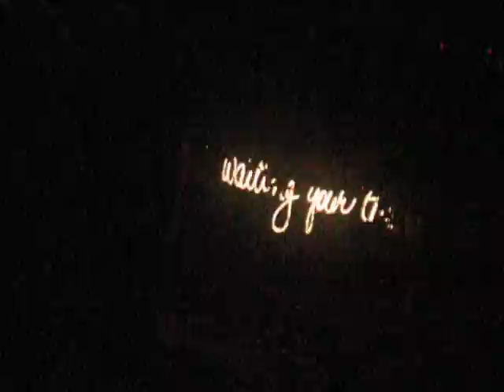TSwift in Manila: Opening (short clip)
Taylor Swift Live in Manila! for the Speak Now World Tour 2011